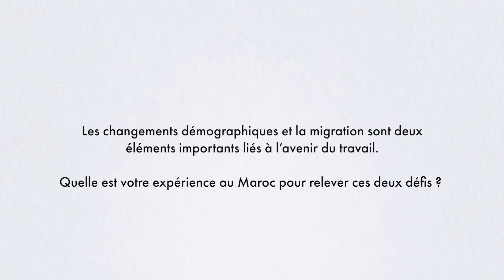Amal Elamri (UMT) à Genève partage l’expérience du Maroc sur les défis de l'avenir du travail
Comment les syndicats peuvent-ils relever les défis de l'avenir du travail ? Amal El Amri de l’Union Marocaine du Travail (UMT) partage l’expérience du Maroc…